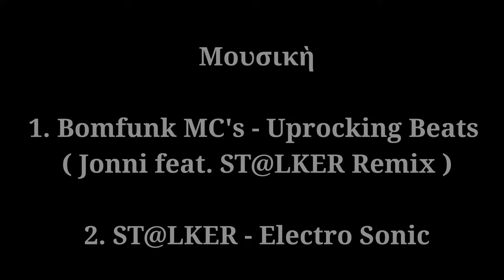Corfu MTB | Ατραπός Αγίου Γορδίου Αργυράδων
Για πρώτη φορά επισκεφθήκαμε την ατραπό που παλαιότερα ήταν και ο μοναδικός δρόμος προς την παραλία του Αγίου Γορδίου Αργυράδων.
Η ατραπός ποδηλατικά σε ορισμένα σημεία δεν είναι βατή και απαιτείται ελάχιστη η πεζοπορία, δεδομένου ότι υπάρχουν βαθιά νεροφαγώματα από την κατάβαση των νερών της βροχής από το βουνό προς την παραλία.
Ιδιαίτερα όμορφη , γεμάτη δέντρα και μέσα στη φύση είναι όλη η ανάβαση και τμήμα της κατάβασης, ώσπου η πανίδα να μετατραπεί σε εντελώς θαμνώδης.
Προσοχή απαιτείται μετά το τέλος της κατάβασης όπου ο τσιμεντένιος δρόμος που παλαιότερα οδηγούσε στην νοτιότερη παραλία, πλέον έχει πέσει απότομα και υπάρχει μεγάλο χάσμα.
Αυτό που συνιστάται είναι μετά την κατάβαση ο αναβάτης να κατευθυνθεί βόρεια προς το λιμάνι του Αγίου Γορδίου Αργυράδων. Κανείς δεν ξέρει όμως τι θα γίνει με αυτόν τον δρόμο. Μπορεί να επιδιορθωθεί ή αντιθέτως υπάρχει η περίπτωση να πέσει εντελώς.